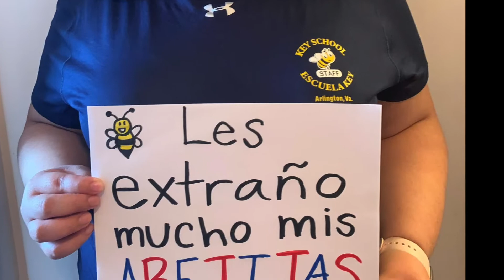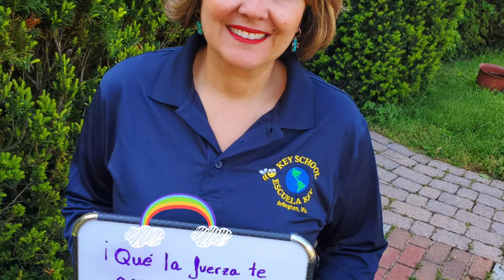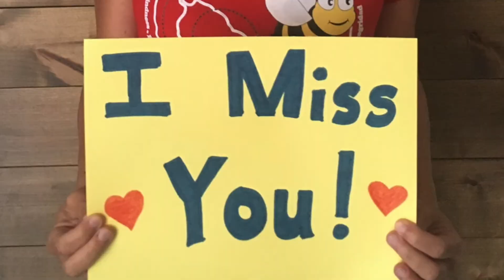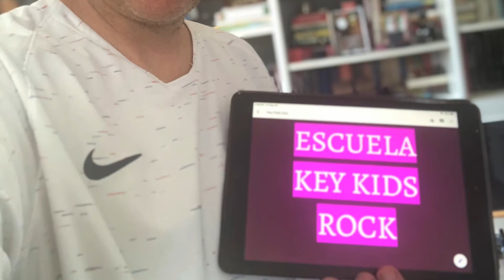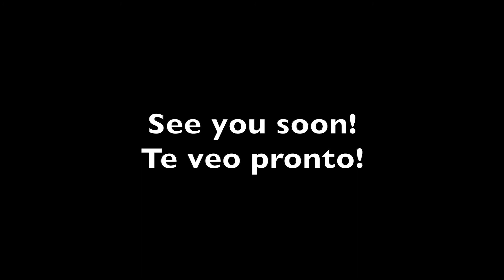Escuela Key Parade 2020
We miss our students!  Hope to see you VERY soon!  ¡Extrañamos a nuestros estudiantes! ¡Esperamos verte muy pronto!